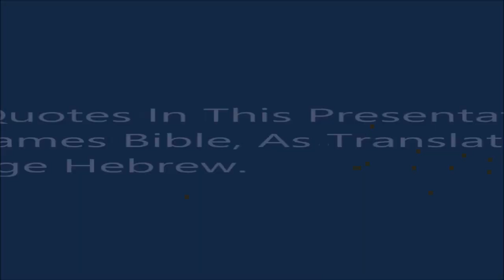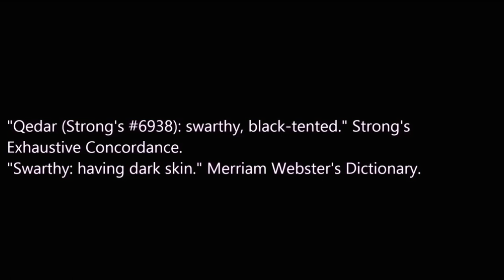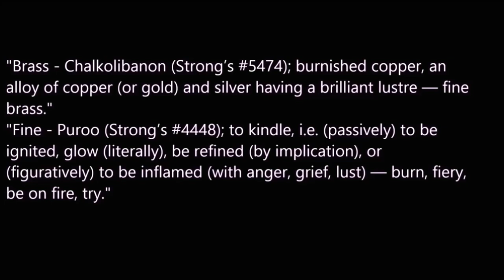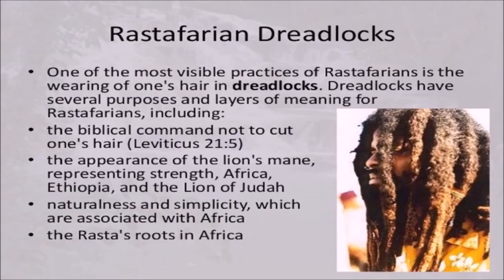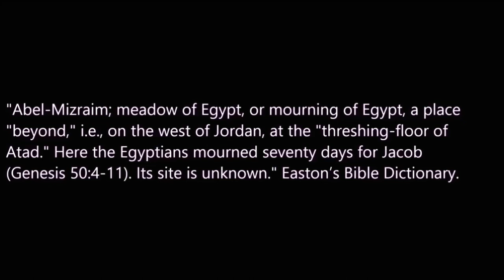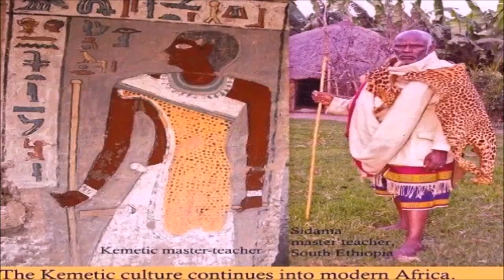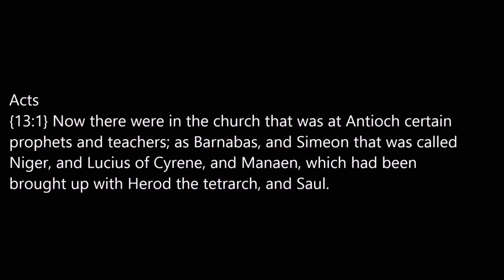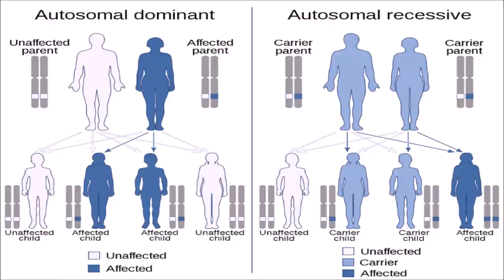How to Prove that the Hebrews were BLACK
There is a lot of debate as to who the real Israelites are and how they looked. Digging into this sphere reveals compelling evidence that the Hebrews were in fact, Black. As we may know, the old world was black and it is only logical to conclude that the Israelites were black as well. In this presentation, we prove that the Hebrews of the Bible were black people.